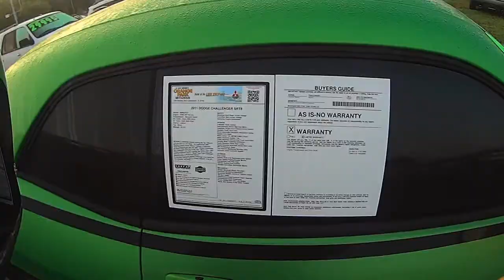Bad ass Dodge Charger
check out this awesome Dodge Charger and i talk about in todays video how dirty people really are makes me sick